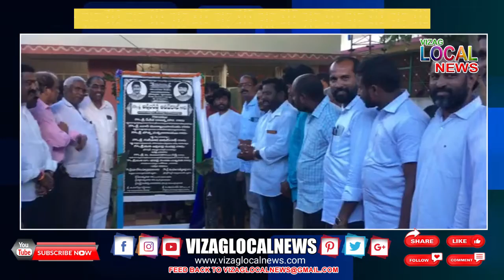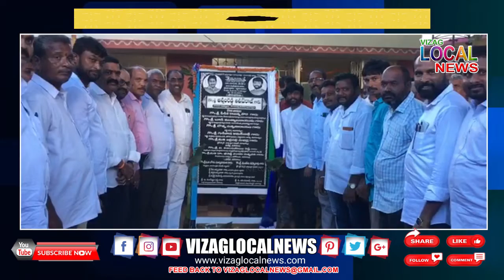పైడివాడ అగ్రహారంలో జలజీవన్ మిషన్ పథకంలో ఇంటింటికి కొళాయిలు ప్రారంభించిన ఎమ్మెల్యే అదీప్ రాజు / vln